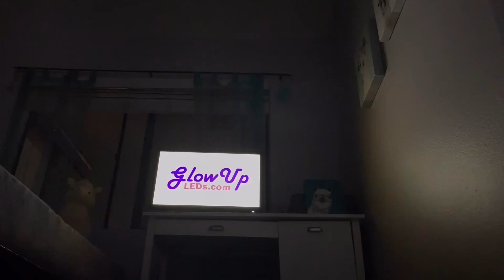Rumour Has It x Maneater - TikTok Compilation